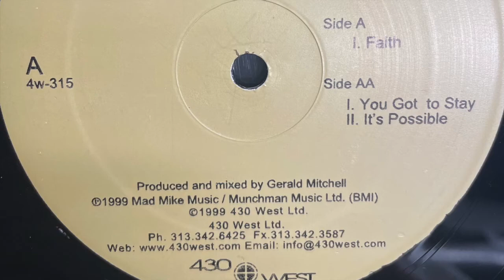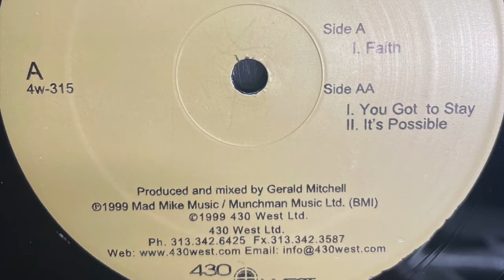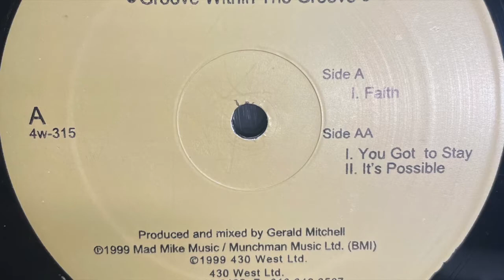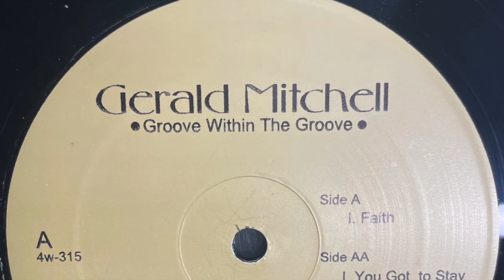Gerald Mitchell - Faith (1999)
430 West ‎– 4w-315

(1999)